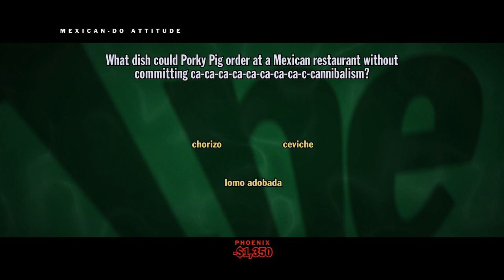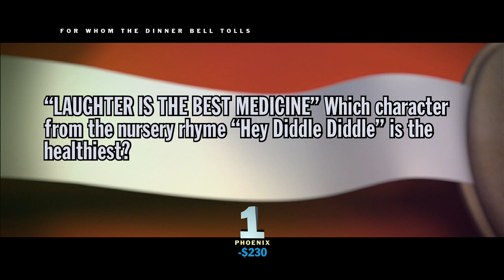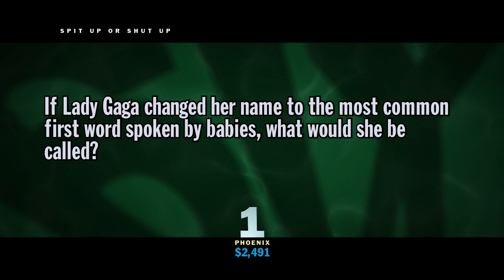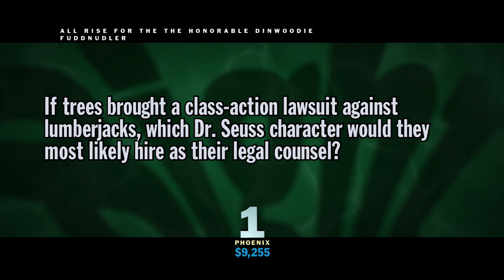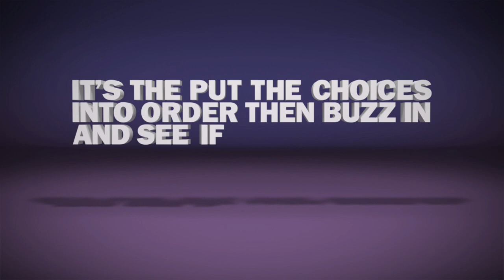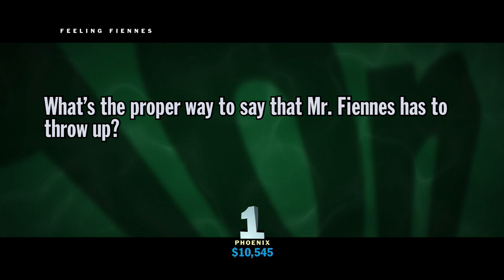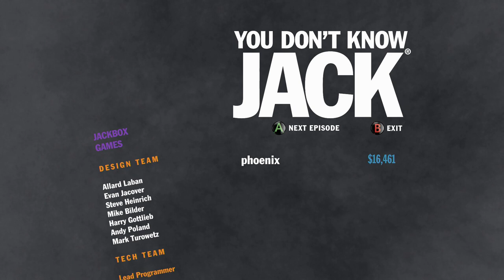Slightly Used Balloons (You Don't Know Jack 2015) | Bird's Brain [3]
Phoenix continues his solo series, Bird's Brain. Being considered smart in some circles as well as the most humble person you've ever met, Phoenix is willing to put his mind where is mouth is in this series where he plays through You Don't Know Jack 2015.

PhoenixTV — Your Daily Gaming Channel brings our subscribers new content every single day. Let's plays, pro tips, multiplayer gameplay, achievement guides, original shorts, furious montages, and a ton of general randomness all here for your viewing pleasure.